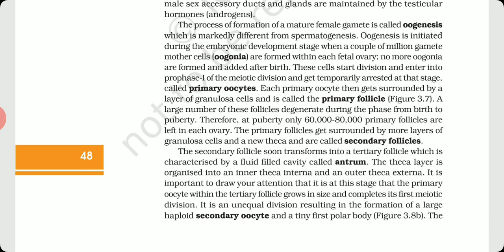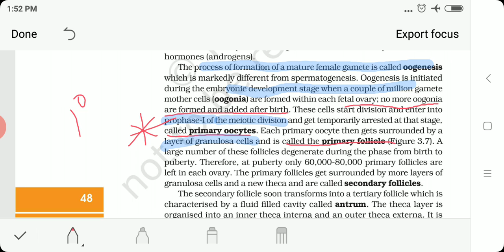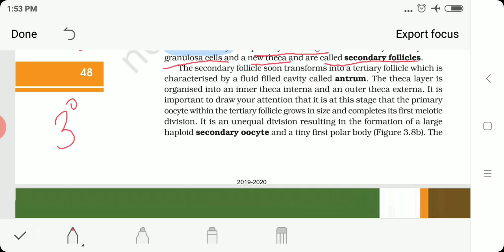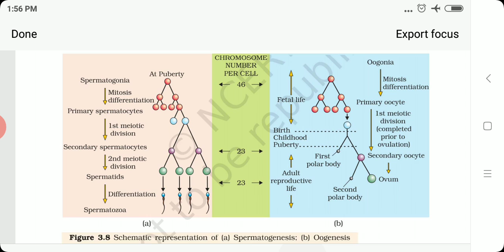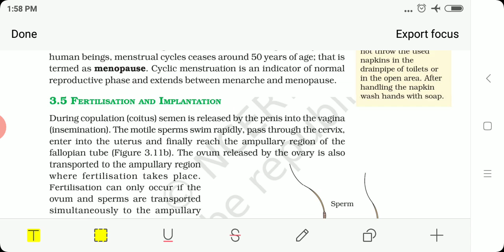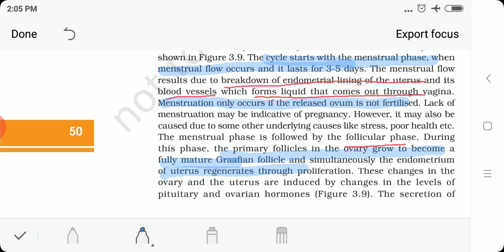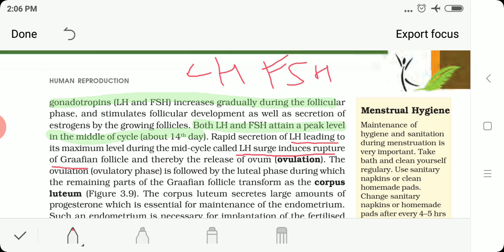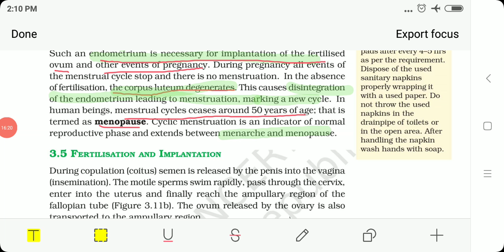12th NCERT BIOLOGY HUMAN REPRODUCTION